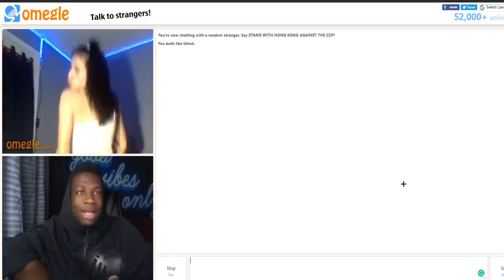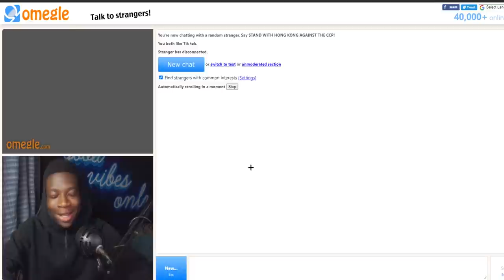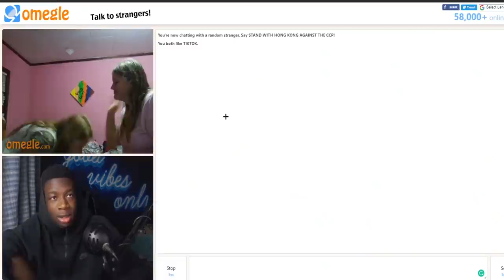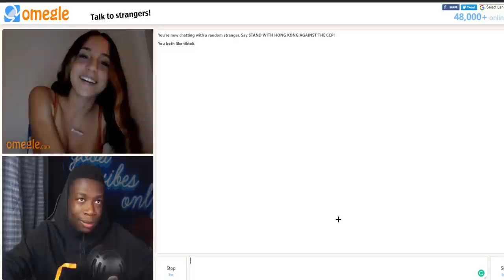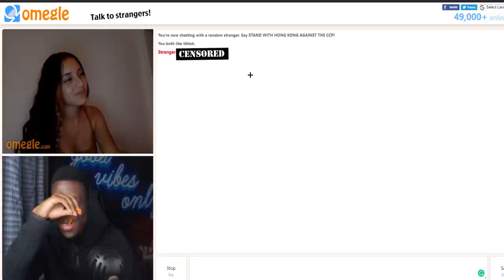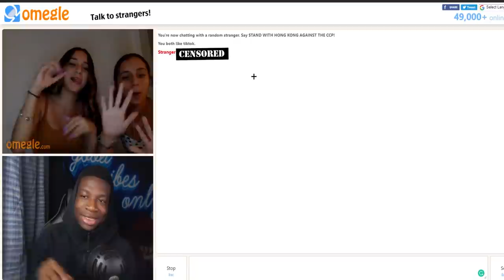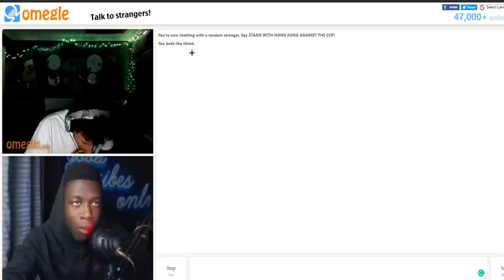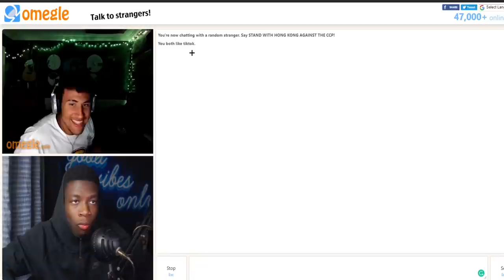BRO I FELL IN LOVE WITH A MAN?!?! (OMEGLE)